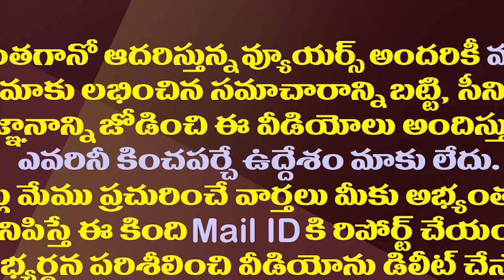అమరావతి భూకుంభకోణం...టీడీపీ నేతలకు సుప్రీంకోర్టు నోటీసులు||Supreme court given shock to TDP leaders